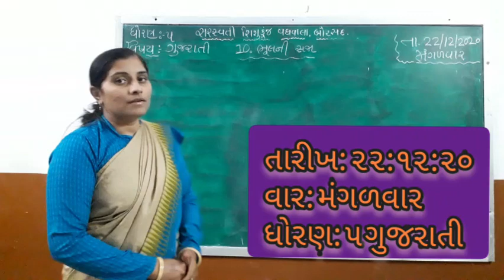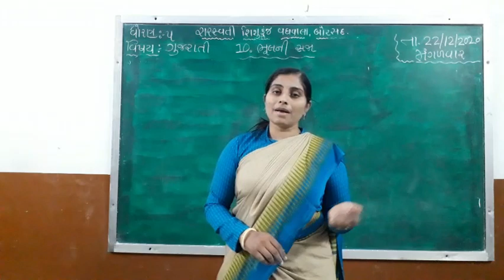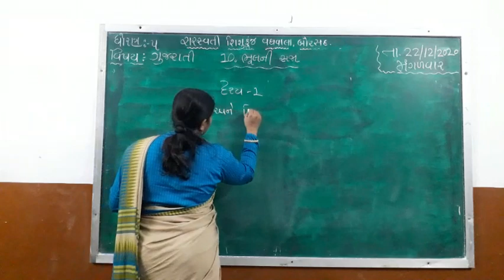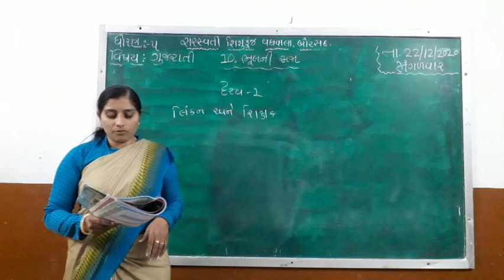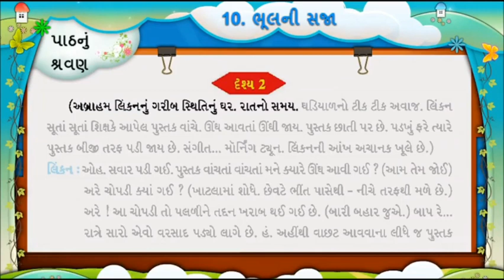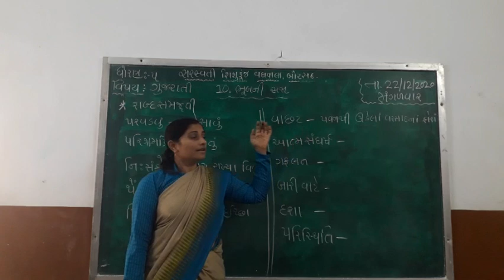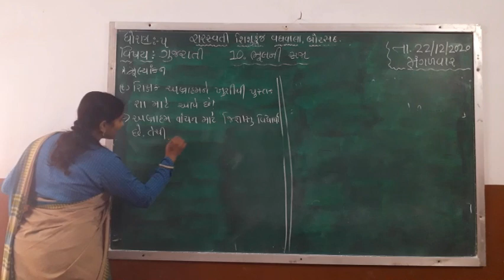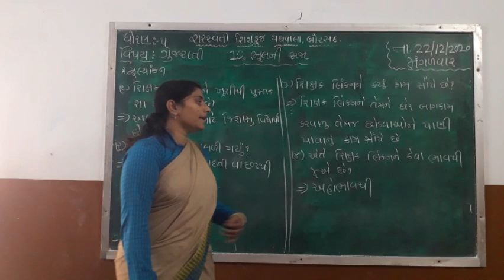Std : 5 (Gujarati Medium) Subject : Gujarati Date : 22.12.2020